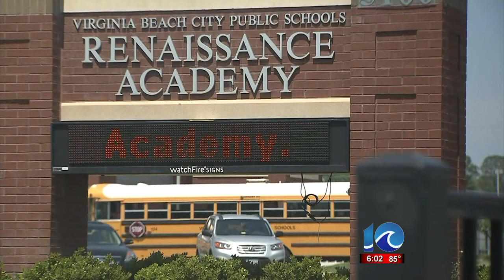Ava Hurdle reports on Patience Perez in court